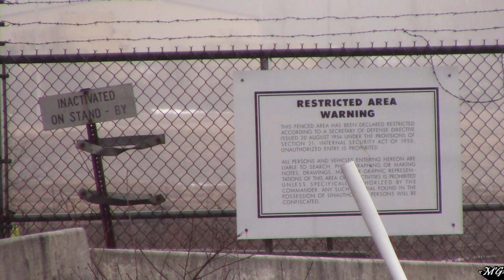Local Work in the Poconos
Mountain Alcos of Northeast Pennsylvania's Delaware-Lackawanna Railroad climb the Pocono Mountains over the course of two days back during my 2022 trip to Scranton PA, as PO74 utilized a trio of six-axle MLWs and an Alco Century 425 to work Ardent Mills in Mount Pocono and Bestway in Cresco one day, and Keystone Propane in Tobyhanna another day!
Filmed 3/15 and 3/17/2022

Train/Engine information:
PO74 Eastbound (3/15/2022)
Scranton, PA - Cresco, PA
-DL MLW C630M #3000
-DL MLW M636 #3643
-DL MLW M630 #3007
-DL ALCo C425 #2457

PO74 Eastbound (3/17/2022)
Scranton, PA - Mount Pocono, PA

Equipment used:
-Uniden Bearcat BC125AT Handheld Scanner